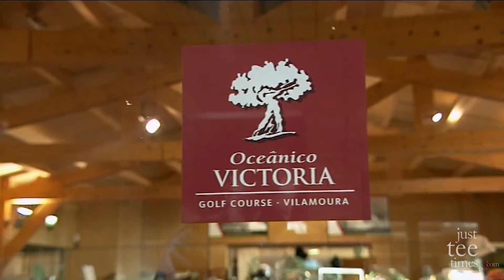Algarve Golf - Oceânico Victoria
Oceanico Victoria course is the most recent addition to the marvelous Vilamoura resort and was the most ambitious golf project in Portugal, aimed at being one of the best golf complexes in the whole of Europe and ideal to became the Algarve's and Portugal's major venue for top international tournaments.